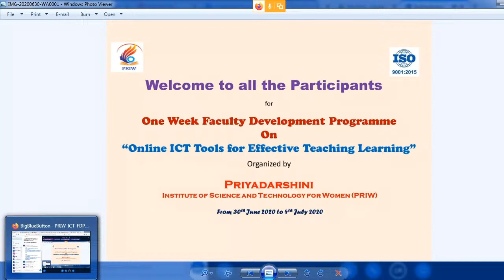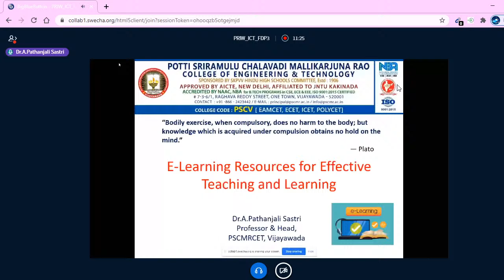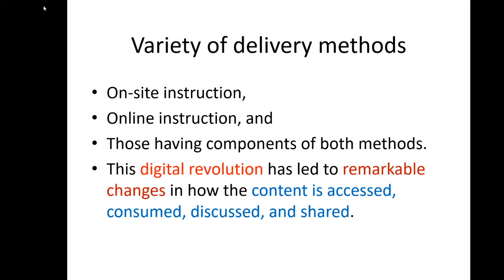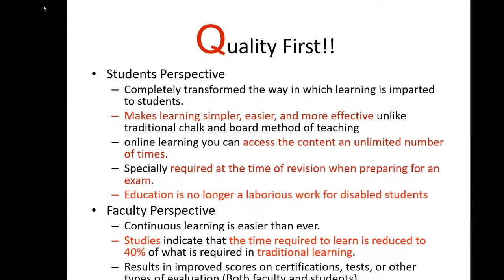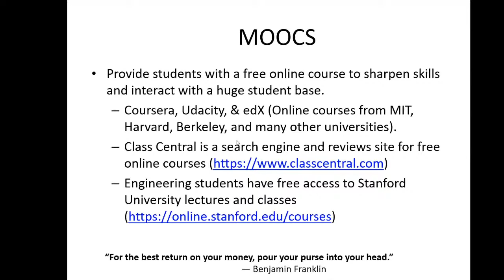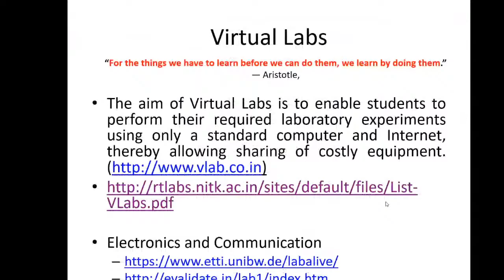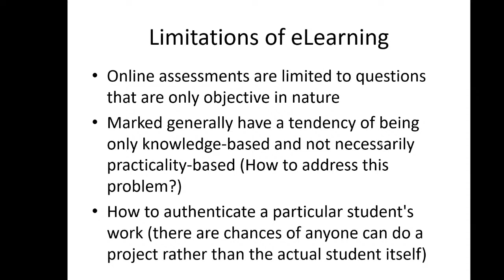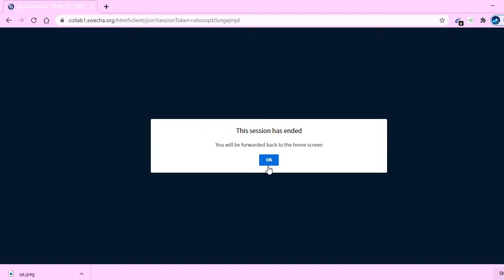ICT Tools for Effective Teaching & Learning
Dear Sir/Madam,
Greetings from Department of Computer Science and Engineering , Priyadarshini Institute of Science and Technology for Women, Khammam.
Hope you all are safe and sound in this COVID 19 pandemic.
With great pleasure, We would like to inform you that we are organizing a One week Faculty Development Programme on “𝙊𝙣𝙡𝙞𝙣𝙚 𝙄𝘾𝙏 𝙩𝙤𝙤𝙡𝙨 𝙛𝙤𝙧 E𝙛𝙛𝙚𝙘𝙩𝙞𝙫𝙚 T𝙚𝙖𝙘𝙝𝙞𝙣𝙜  L𝙚𝙖𝙧𝙣𝙞𝙣𝙜” from 30th June 2020 to 04rd  July 2020.
Faculty of any department can attend
Registration Fee: NIL

Further communication will be done through WhatsApp only.

E-Certificate will be provided to the participants after the Successful Completion of FDP and Feedback Submission

 All are invited to participate in the One Week Faculty Development Programme.

With Regards,
Mr. I. Narasimha Rao
HOD CSE

Patrons:
Dr. J. Lakshmi Narayana, PRINCIPAL
Dr. S. Neelima, Dean  QMS
Dr. B. Uma Devi, Dean Academics

Convener :
Ms. Supriya Menon, Assoc.Prof.

 Co-ordinators:
 Ms. K. Spoorthy
 Mr. Y. Prathap Kumar
 Mr. M. Praveen kumar.

Thank you in advance and looking forward to meet you.